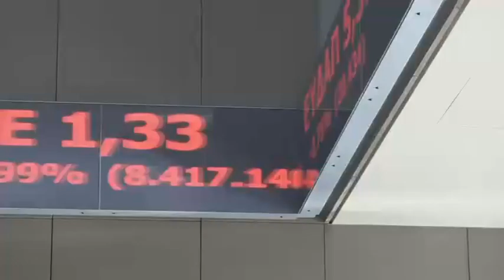Bonobo - Stay The Same (feat. Andreya Triana)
This is my creation of the song Stay the Same from Bonobo.  All rights and credit naturally goes to these brilliant artists.